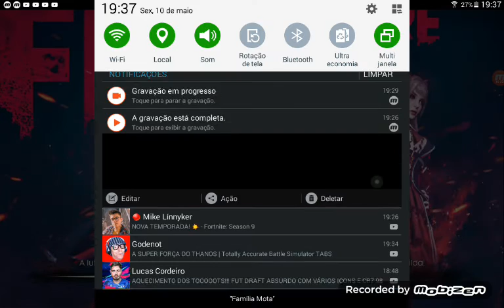Quase fiz um boyah |FREE FIRE